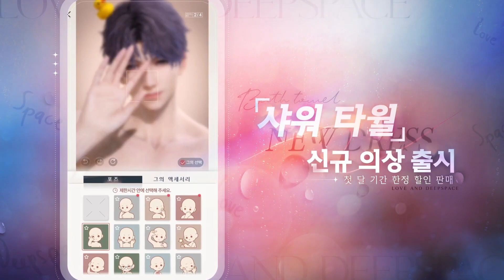「러브앤딥스페이스」 마음의 물결 시리즈 PV 좌우음성 (한국, 중국)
오랜만에 새 시리즈로 좌우음성 업로드 해봅니다.
아무쪼록 앞으로도 잘부탁드리겠습니다.

러브앤딥스페이스 게임 유저, 팬 채널